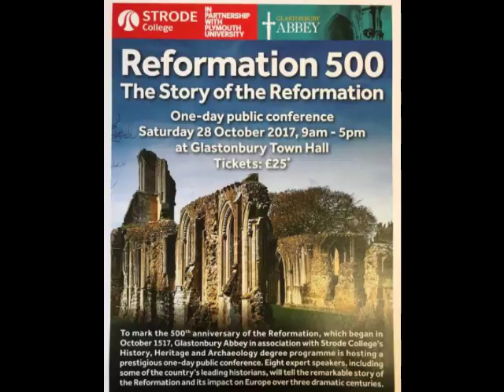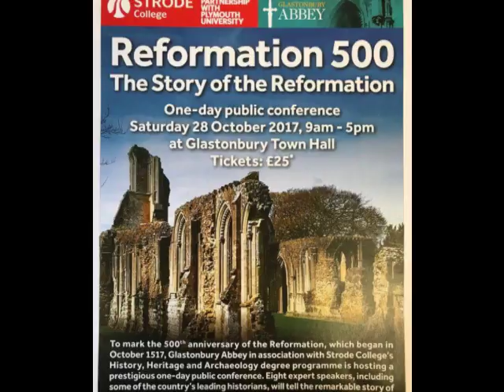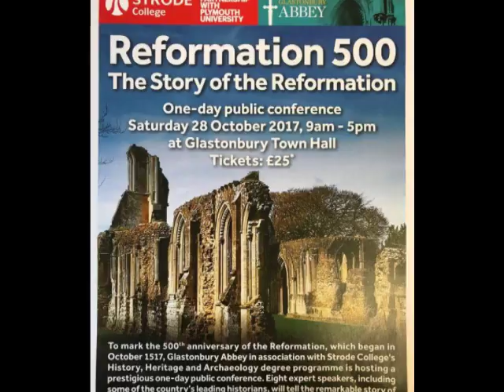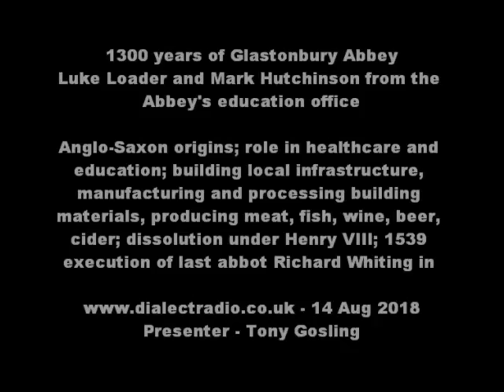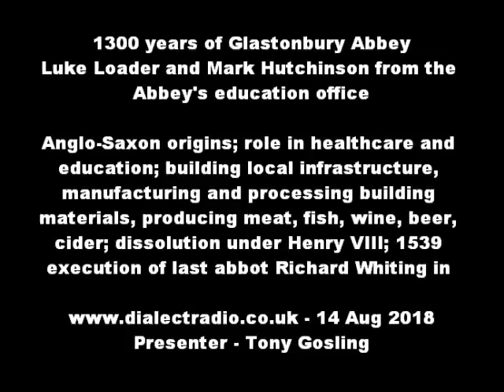1300 years of Glastonbury Abbey, Dissolution of the Monasteries, Mark Hutchinson Luke Loader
Abbot of England's premiere Abbey executed in 1539, if we can make an example of the king's commissioners will find the rest of the dissolution easier
Memorial service 15th November 2017 the first memorial service was held to Glastonbury's courageous last Abbot, Richard Whiting,

Did Joseph of Arimathea, the man who assumed responsibility for the burial of Jesus, come to Glastonbury?
Services were originally in Latin so the congregation didn't understand what the priests were saying.
Structure of church services change during the reformation, the priest turns to face the congregation, a personal religion rather than by proxy.
St David is believed to have visited the original Saxon church at Glastonbury
The Abbey is believed to have been founded around the fifth or sixth century - a continuity to the early church
St Patrick too has connections to the original Glastonbury Abbey
Cheddar caves and some of the first burials in Europe nearby in Wales, man's search for God or whoever's controlling things, how does it all work, near prehistoric Avebury and Stonehenge
Sweet Track and other trackways across the Somerset Levels
Bronze age cairn, a burial place on the Glastonbury Tor
The remarkable Glastonbury Tor is a natural geological phenomenon, remains of the church of St Michael which was dissolved with the Abbey, the original church toppled in the Somerset earthquake of 1275
St Michael is the dragon slayer, not St. George
Contradiction: the dragon in Western mythology symbolises evil, in Eastern mythology symbolises good
Superstitions - witchcraft, herbs and charms, warding off demons and evil, doing rituals to protect against evil is all you've got
Burial mound, Stonehenge gravestones
Lady chapel, first religious building in Europe over 2000 years ago, on top of previous religious site.
First wooden, original Saxon church one of first Christian sites in UK built but burned down by fire in 1184. After which Normans began to build the Abbey.
Roman or Norman Romanesque jagged designs 11th Century; gentle curves early Gothic; then pointy high Gothic; focusing your vision upwards.
Recycling of stone after the dissolution of the Abbey, stone remains in the spiritual heart of the abbey
Musketry practice pockmarks against the ruined Abbey walls, used as a rifle range by the Royalist army during the English Civil War
600 feet, 177 metres long, Glastonbury was the longest religious building of any kind in England
Wells Cathedral was built by the same stonemasons as Glastonbury,
Monasteries independent of the parish churches, Benedictine rule, Glastonbury was Roman Catholic, Friars like the Dominicans and Franciscans worked in society amongst the people. Monks were 'cloistered', so separate to society.
Benedictines the 'original monks' founded in the 4th century in Italy, get to England in 10th century, but have flexible rules and routines
St Dunstan brought Benedictine rule to Glastonbury and revitalised Monasticism which helped Monasteries to flourish, then the Franciscans and Cistercians split off from the Benedictines
Men and women separate or together, single sex institutions, smaller religious bases, Minsters, were also built to spread the word
Dissolution met with resistance, one of the largest houses in England - the profit motive, land ownership and finance drove the dissolution
In 1535 Glastonbury Abbey annual turnover around £1.3bn in today's money, connected to medieval highways, roads and by canals to the sea, effectively Abbeys were the local government and invested in regional infrastructure
Influence: around 120,000 acres of land spread across southern England, in Somerset alone the Abbey owned 56,000 acres
Producing and making money: from rents, money lending, wool, horse powered, water and wind mill building, toll roads, quarrying and stone, timber, fish (at Mere), roof and floor tiles, alcohol, wine, small beer (1-2%), cider, including monopolies, evidence of distilling too.
One of the most extensive libraries in the country was in Glastonbury Abbey which was destroyed in the dissolution, pages from the books allegedly used by locals to wrap their wares, library contained copies of Arabic, Greek and Roman texts
Longleat, Oxford, Cambridge and Taunton have books originally in the Abbey library.
Abbey scribes drafted legal documents and carried out conveyancing, scribes paid to work in monasteries but legal documents were sometimes forged at the Abbey
The Abbot's kitchen was well preserved because it was dangerous to knock down, stone gatherers wanted easy pickings from the ruins
William of Malmsbury describes Glastonbury Abbey scribes
Four fires of the medieval Abbots kitchen West side wet: cauldron fire and scullery fire, East side dry: spit fire and industrial pastry/cake oven - head chef's gallery from where the Maitre De Hotel would command the cooking operation - a medical Michelin five star restaurant